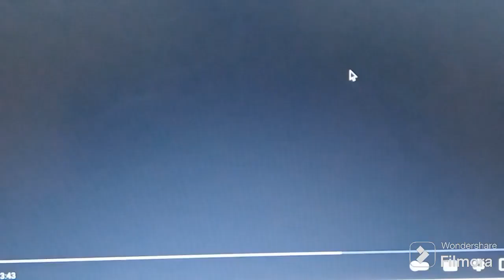My Phase 2 Intro (Read Description) 👇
This New Intro Is Perfect For Phase 2. For A Rainbow Rock' N' Roll Anniversary. It Will Be Feautured In Just A Few Spoofs Of Phase 2. Even Though Phase 1 Is Done Yet.

Song: Better That Ever From MLP: Equestria Girls Rainbow Rocks (2014)

Footage Used:
MLP: Equestria Girls: Rainbow Rocks (2014)
My Little Pony: The Movie (2017)
The Spongebob Movie: Sponge On The Run (2020)
Sonic The Hegdehog 2 (2022)
Thomas & Friends: Journey Beyond Sodor (2017)
The Loud House Movie (2021)

I Own Anything!